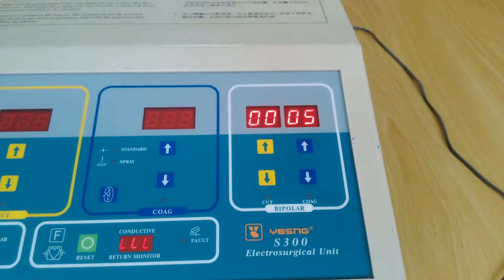Yesng Electrosurgical Unit -- Bipolar Coag demo